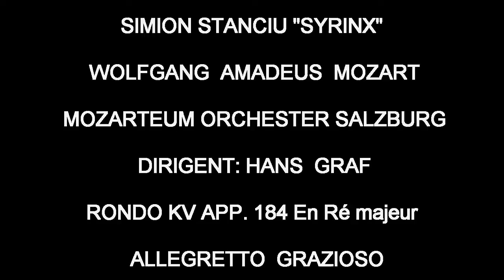SIMION STANCIU "SYRINX"- MOZART- RONDO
SIMION  STANCIU "SYRINX" &
MOZARTEUM ORCHESTER SALZBURG
Direction  HANS  GRAF
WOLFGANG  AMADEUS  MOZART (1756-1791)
RONDO  KV APP.184 En Ré majeur
ALLEGRETTO  GRAZIOSO